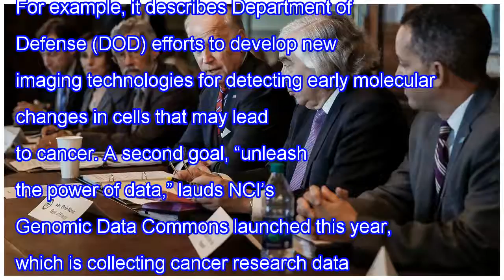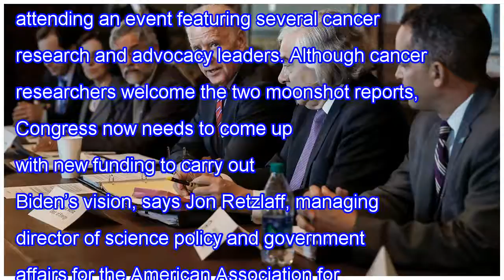Biden’s moonshot cancer plan calls for more data sharing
Vice President Joe Biden today released his vision for doubling progress against cancer over 5 years. It includes numerous policy recommendations and a laundry list of projects by the National Cancer Institute (NCI) and other federal agencies that would require additional funding. Biden and his wife...